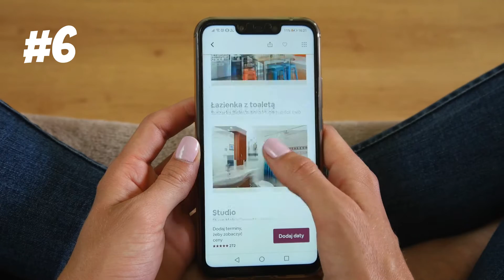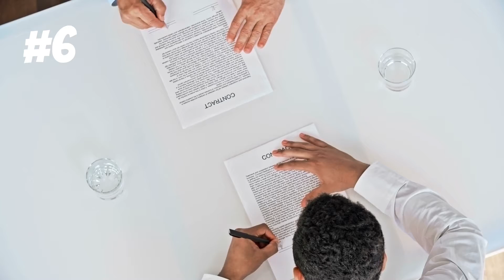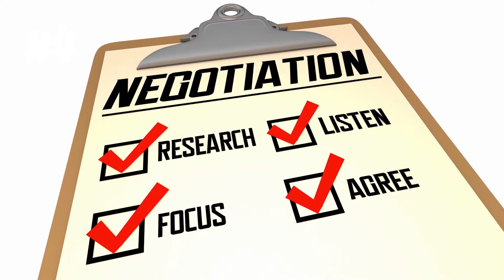How to bid on a house with multiple offers - and win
How to bid on a house with multiple offers.

7 tips for Bidding on a house with multiple offers.  There is more to bidding than just the purchase price.  How to make your offer more attractive against multiple offers.

The Real Estate Firm, SC real estate license #101569​​.
334 E Main St, Moncks Corner, SC 29461